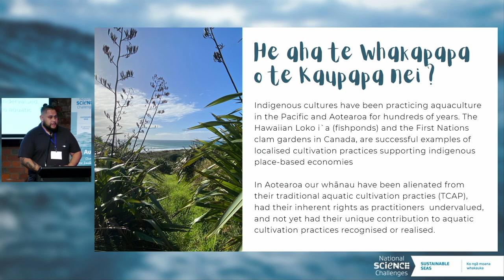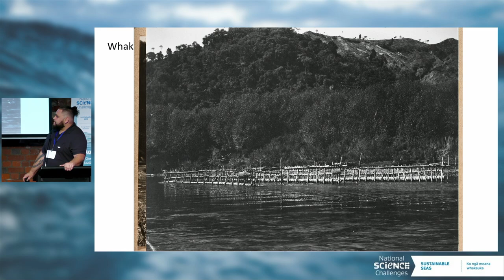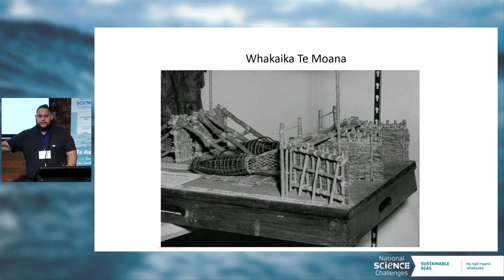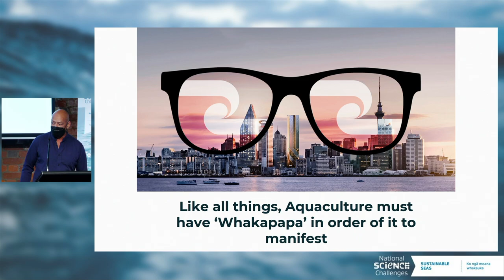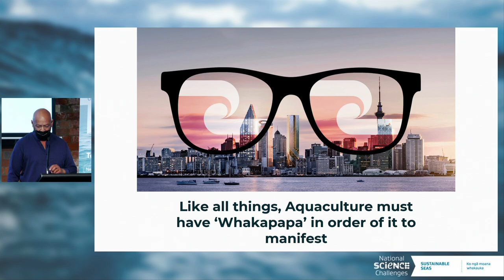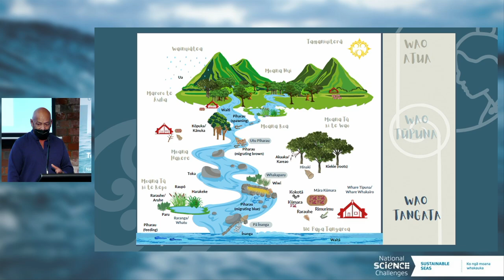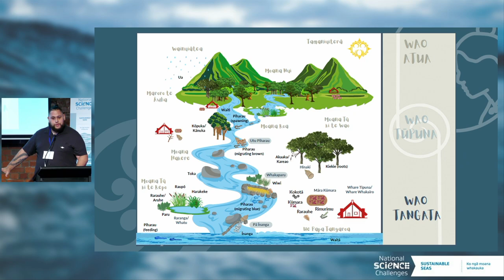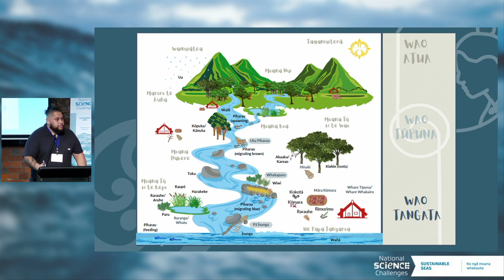Te Au o Te Moana Conference 2023 | Te Rerekohu Tuterangiwhiu